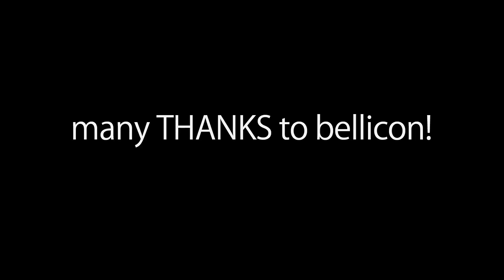Le groupe BLTZKIDS mvt. rencontre bellicon®.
Blitzkids mvt. (pour :Blitzkids movement) est un projet musical berlinois évoluant dans le domaine de la musique pop-électronique.

La popularité du groupe en Allemagne est due à leur participation à une émission de télé qui sélectionnait les talents allemands pour l'Eurovision 2013. Ils y avaient chanté leur titre Heart on the line.

Ils sont également connus pour leur belle performance lors de la Michalsky StyleNite dans le cadre de la Fashion Week de Berlin.
Le 15 février 2013, le groupe publie son premier album Silhouettes, contenant entre autres à côté du titre Heart on the line une nouvelle version du titre My Delirium de la chanteuse néo-zélandaise Ladyhawke.

NoMi, la chanteuse du groupe BLITZKIDS mvt., qui a découvert et utilise le bellicon® pour son entrainement quotidien, est totalement passionnée par la créativité qu'il lui inspire. Elle nous montre dans cette courte vidéo quelques moments de son entraînement.